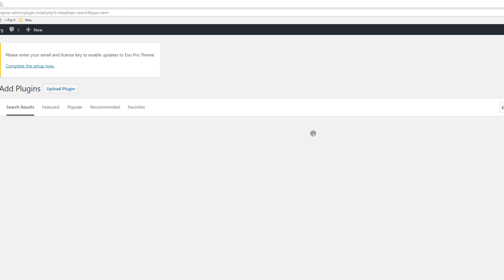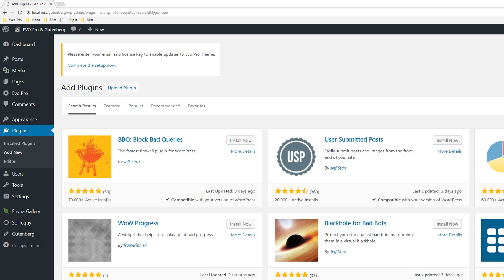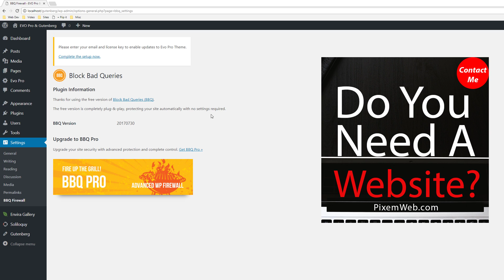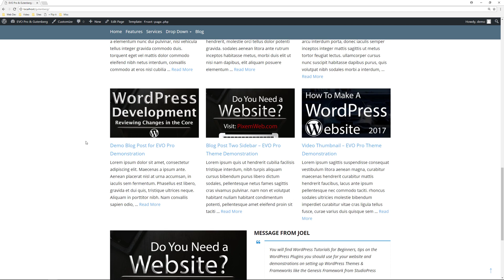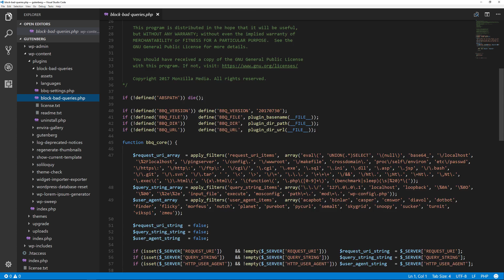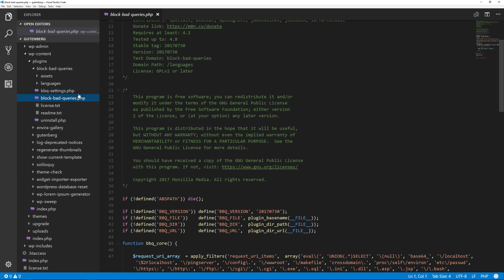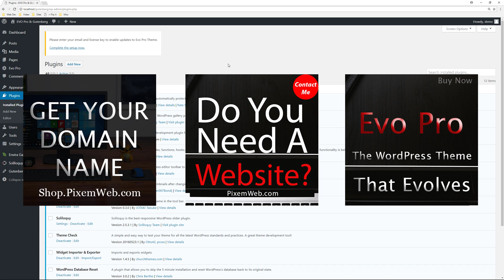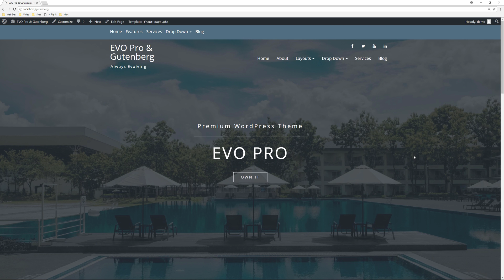BBQ Block Bad Queries: The Easiest WordPress Security Plugin To Use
In this video I'm going to introduce you to BBQ Block Bad Queries: A Must Use & One of the  Easiest Security Plugin for WordPress.

There are many Security Plugins for WordPress and you most likely have heard of the more prominent ones. But often, there are other Plugins that provide a high level of security that you might not have heard of.

BBQ Block Bad Queries is a simple, super-fast plugin that protects your site against malicious URL requests. BBQ checks all incoming traffic and quietly blocks bad requests containing nasty stuff like eval(, base64_, and excessively long request-strings.
This is a simple yet solid solution for sites that are unable to use a strong .htaccess firewall.

Follow the video and I will walk you through the process of setting it up. It's Easy.